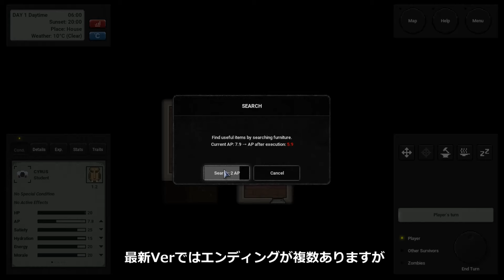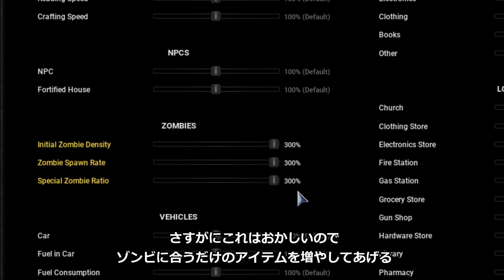さらに進化したゾンビサバイバル・ローグライクの決定版【Terminus: Zombie Survivors】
Terminus: Zombie Survivors

ローグライクをメインに紹介するチャンネルです。